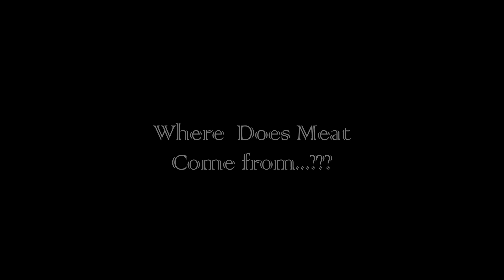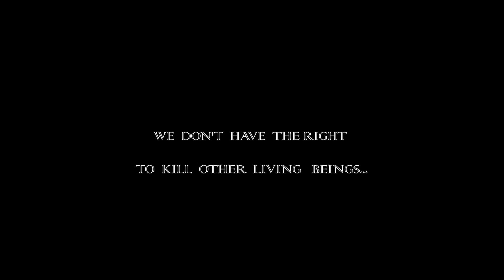MEET MEAT(trailer)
This documentary is about vegetarianism.why should we all have to be vegetarian.How good is for animal and human society.What are the health issue that we can solve just to being vegetarian.